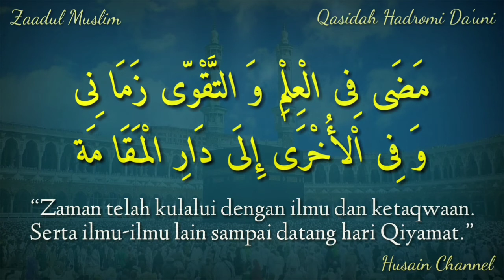Lirik Qasidah Hadromi Da'uni (Zaadul Muslim) Teks Arab Berharokat Dan Terjemah Bahasa Indonesia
Sholawat Nabi Zaadul Muslim (Da'uni Falladhi Ahwa Da'ani/Qasidah Hadromi Da'uni) Lirik Arab Berharokat Dan Terjemah Bahasa Indonesia. Monggo Disimak